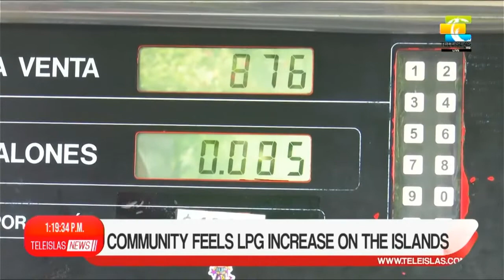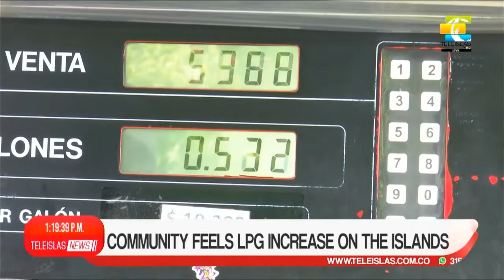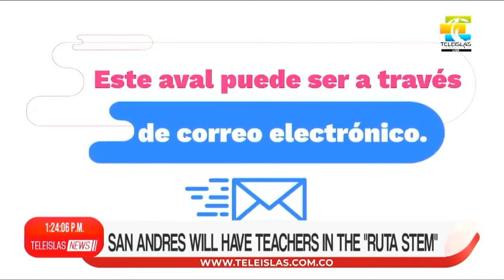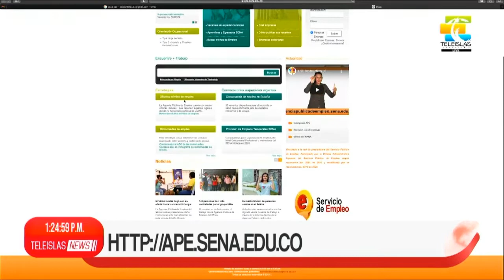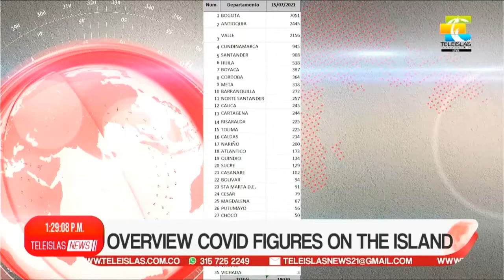TeleislasNews Midday Emission - 16/07/2021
1. Governor announced lifting of rectrictions.
2. Community feels LPG increase on the islands.
3. Guinea hen 6th stage complaints on sewage water.
4. San andres will have teachers in the "ruta STEM".
5. More than 100 vacancies available at APE.
6. Verification process for families in action.
7. Hill sector advances with vaccinations against COVID.
8. BriefNews I Training for commercial establishments.
9. BriefNews I Workshop on the proper use of face mask.
10. BriefNews I Workshop on appropriate use of public space.